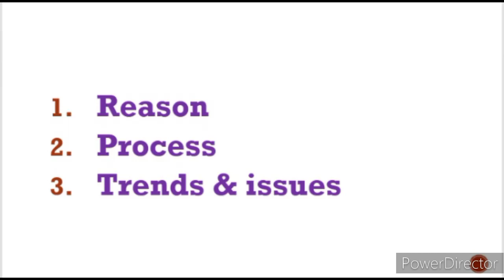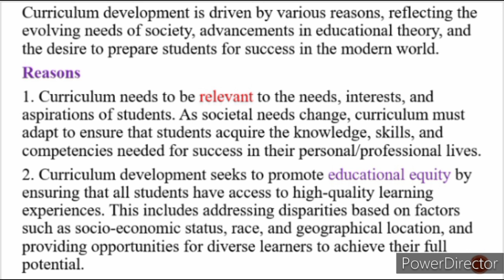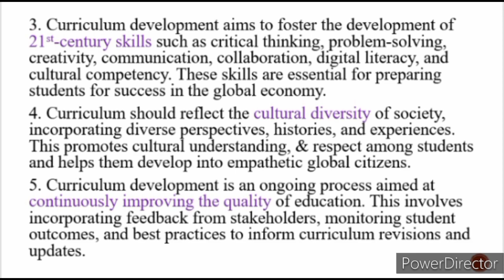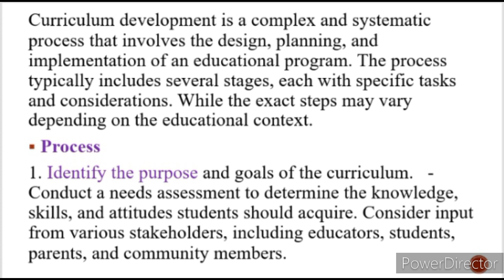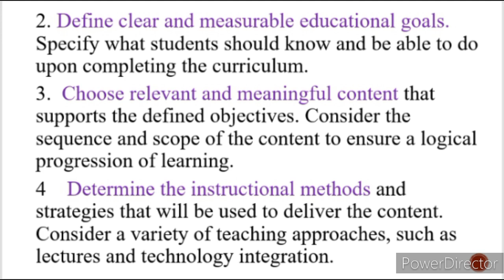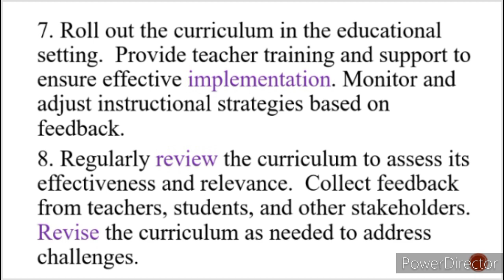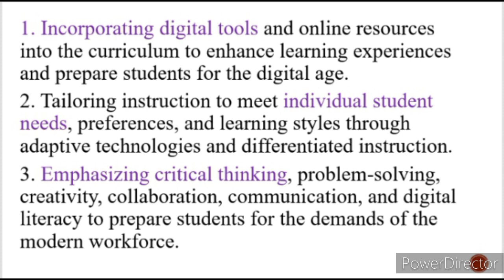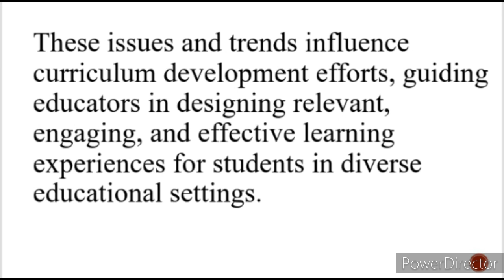Curriculum- need | Process of Curriculum development| Trends & Issues in curriculum development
About video, As you know we are discussing topic: curriculum, today in this video im going to discuss reason for Curriculum- Reason, Process of Curriculum & development also Trends  & Issues in curriculum development.  Don't miss any part of this video.  keep on watching